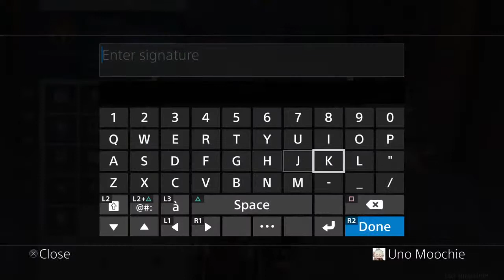Bapuuuu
I post random stuff so yeah